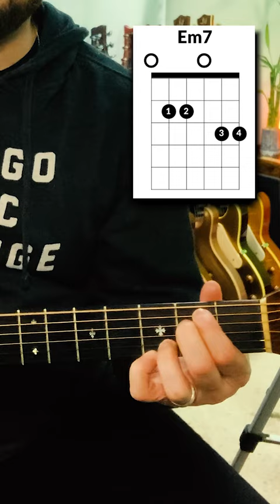Play THIS Song at the Party Tonight! 🎸🎉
Make everyone at the party sing and dance along with this tutorial on how to play Wonderwall on guitar! Learn all the chords, strums and techniques with this easy-to-follow guide. Perfect for all levels of guitar players, from beginners to experts. Whether you're playing for friends or for a crowd -now you can effortlessly master one of the most popular acoustic songs of all time. This tutorial will take your guitar skills to the next level and ensure a great time for everyone!

Guitar Mastery Method - The Leader in Online Guitar Lessons

We deliver epic guitar lessons for all ages, and can teach you how to play guitar with guitar lessons for beginners, right from the comfort of your own home. If you want guitar riffs, guitar chords, maybe a wicked guitar solo - no matter if it’s acoustic guitar or electric guitar, your journey begins here!

From beginner guitar lessons to guitar tabs, you ‘ll learn to play at your own speed, with a guitar tutorial to suit your every need from our friendly instructors. Every video is delivered in a fun, easy guitar tutorial format. So in no time you’ll be learning easy guitar songs for beginners, and much more!